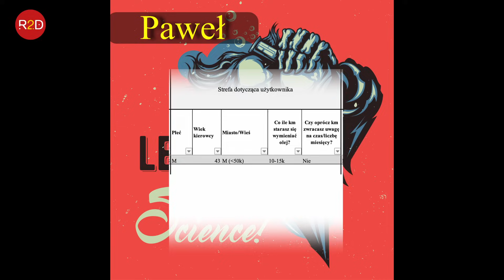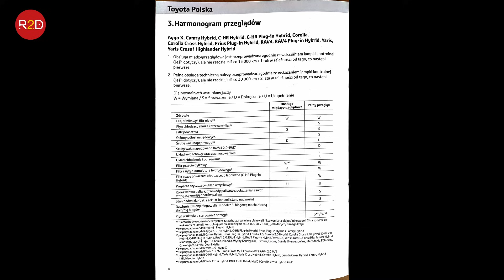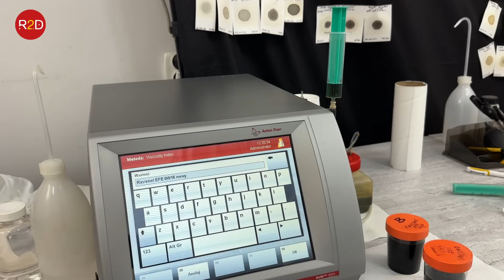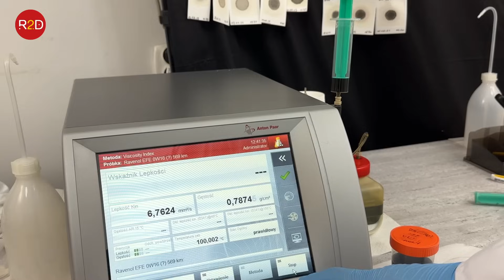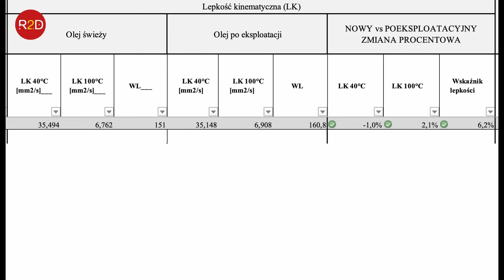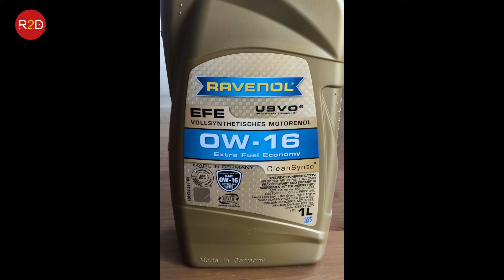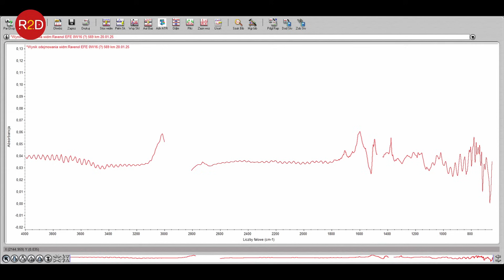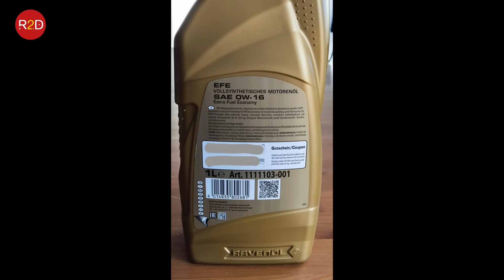Zielony olej Ravenol kontra ASO: Czy zaufać serwisowi? Zagadka oleju w Toyocie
Witajcie na kanale R2D! 🚗 W tym odcinku sprawdzamy **Toyota Corolla TS 2024** z silnikiem benzynowym 1.8 o mocy 140 KM. Rozwiązujemy zagadkę: **czy ASO zalało Ravenol EFE 0W16**, dostarczony przez właściciela, czy może użyto oleju z serwisu? 🔍 Przyjrzymy się różnicom w barwie oleju (**zielony vs. żółty**), przeanalizujemy jego właściwości lepkościowe, wykonamy **test bibułowy** i badania w podczerwieni.

Jak zmienia się olej podczas eksploatacji? 🤔 Zobacz, jak wygląda jego degradacja po przebiegu 569 km. Czy serwis użył właściwego oleju? Wszystko w szczegółowych testach laboratoryjnych R2D! 🧪

Chcesz dowiedzieć się więcej o **silnikach, olejach, testach laboratoryjnych i motoryzacji**? 🔧🚘

Daj znać w komentarzu, jakie są Twoje doświadczenia z zielonym olejem po eksploatacji! 🚀

oraz tutaj